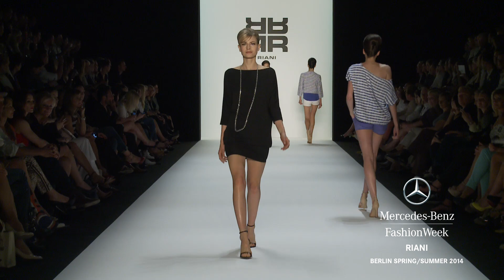RIANI - Mercedes-Benz Fashion Week Berlin S/S 2014 Collections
Runway highlights from RIANI Spring/Summer 2014 Collection at Mercedes-Benz Fashion Week Berlin.  The official Mercedes-Benz Fashion Week Berlin YouTube channel provides extensive coverage of runway shows including Schumacher, Guido Maria Kretschmer, Laurèl, Dimitri, Dawid Tomaszewski, Perret Schaad